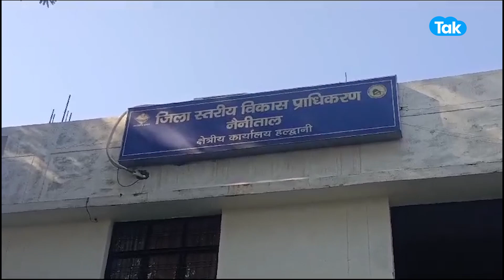IAS Deepak Rawat : 'सरकारी दफ्तर में आपका क्या काम है?' दीपक रावत ने ऐसे हड़काया